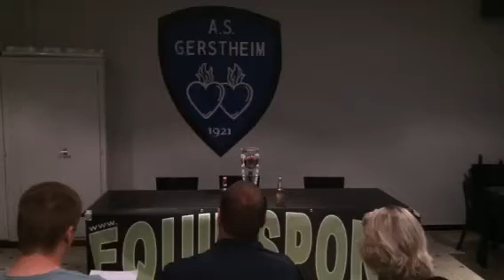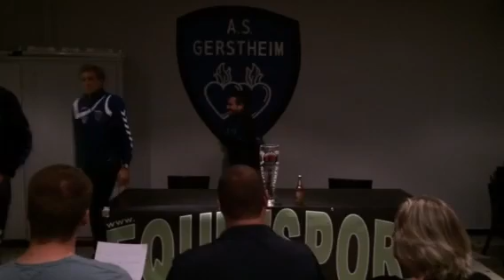Conférence de presse // Avant-match // AS Gerstheim-US Hindisheim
Conférence de presse ASG